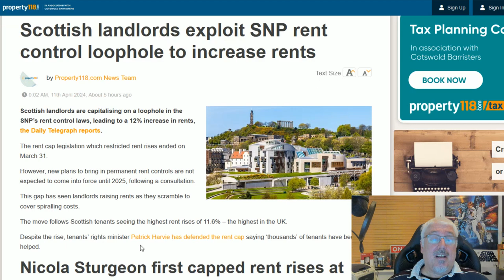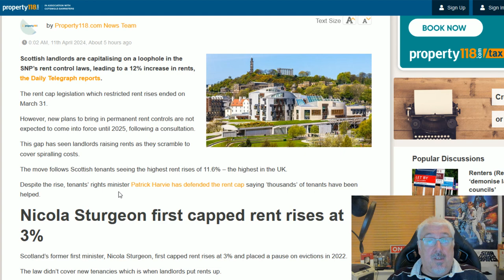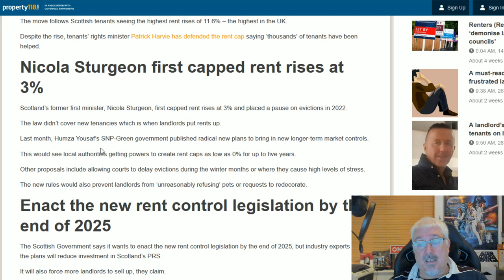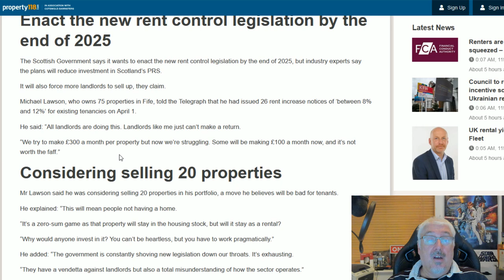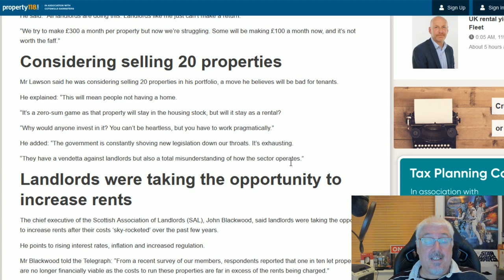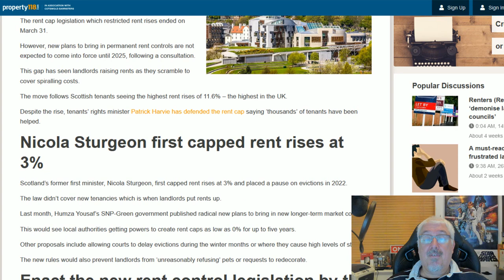Rent Increases Now For The Rent Controls Later!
It appears that the Deviant Imp is setting out to deliberately destroy the Scottish Housing Industry!